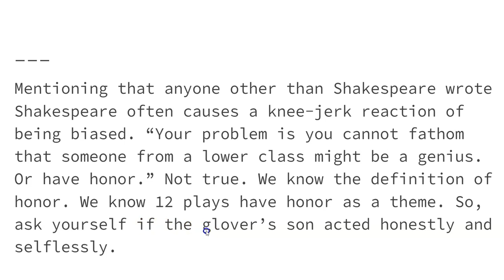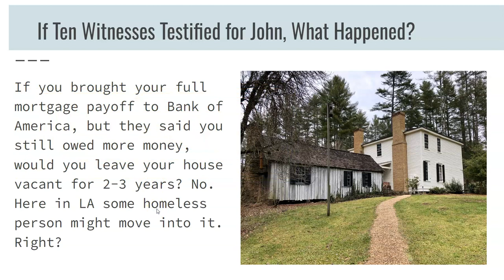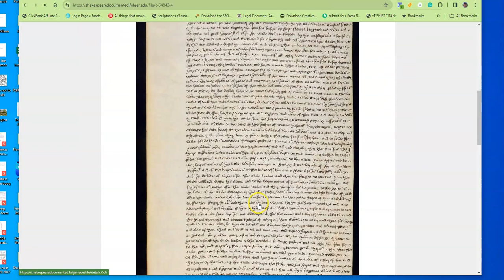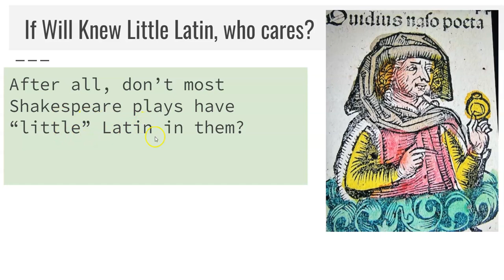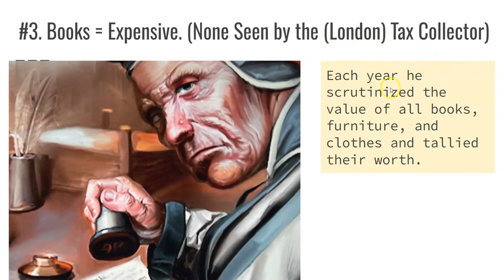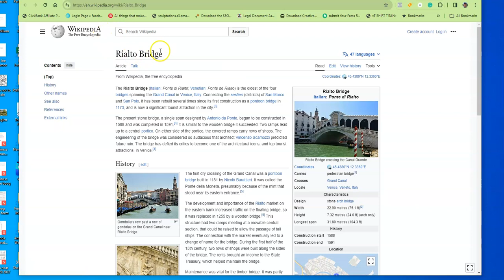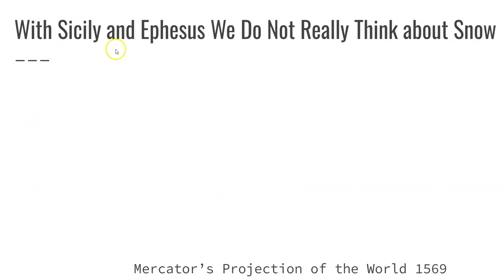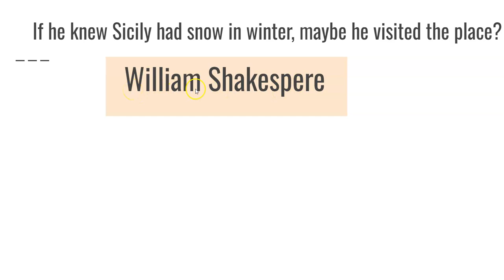Part Three Doubting Shakespeare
Honor, Asbies, Maps, and The Comedy of Errors help prove the true author of Shakespeare. Forget what you think you know! This three-part saga follows a trail of forgotten documents, disputed land, mapping, and hidden humor, finally providing the long-awaited evidence to one of literature's greatest enigmas. "Groundbreaking and original!"